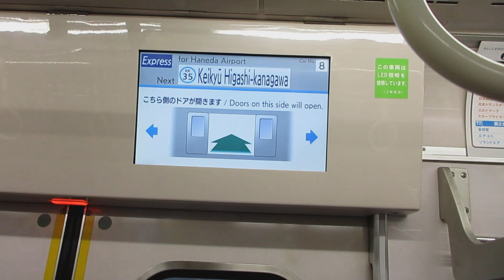【東洋IGBT-VVVFインバーター】京急本線急行羽田空港行き京急新1000形1049編成(一部リニューアル・機器更新車)8両走行音 横浜→京急東神奈川